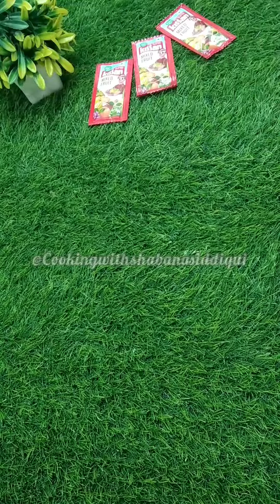Fruit Jam Ice Cream🍦 | How to make ice cream at home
how to make creamy  ice cream at home easy and simple  ice cream recipe | summer special ice cream

in this video I will show you how to make jam ice cream at your home in very simple and easy way.

jamicecream

SEE MY MORE RECIPE

---SOCIALMEDIA LINKS